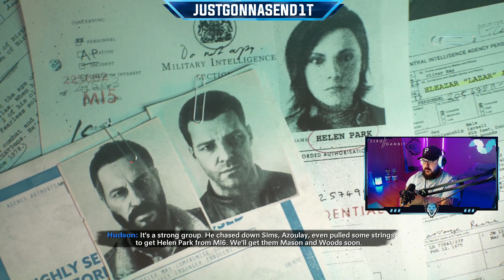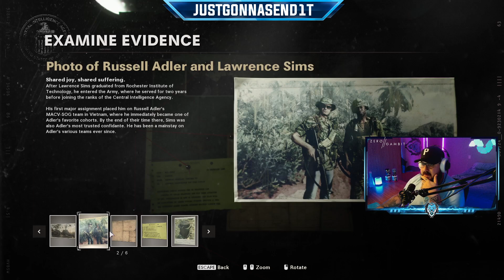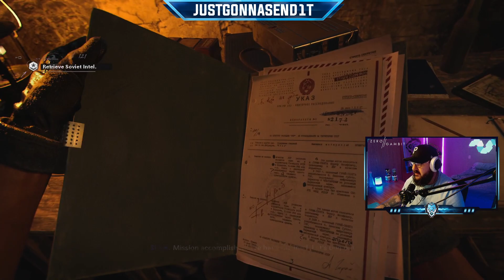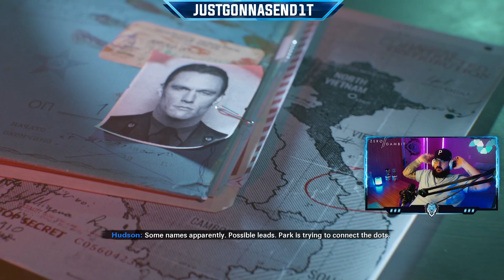I messed up! Black Ops Cold War Campaign Playthrough (Part 1)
I think this Cold War Campaign Playthrough is going to be a good on. This is my very first ever full Campaign Playthrough on Youtube and so far this Campaign is very good. I look forward to finishing it and seeing how you guys like it as well. This is day 3 of my post something on YT every day for a month and I hope you guys enjoy.

Amazon Wishlist